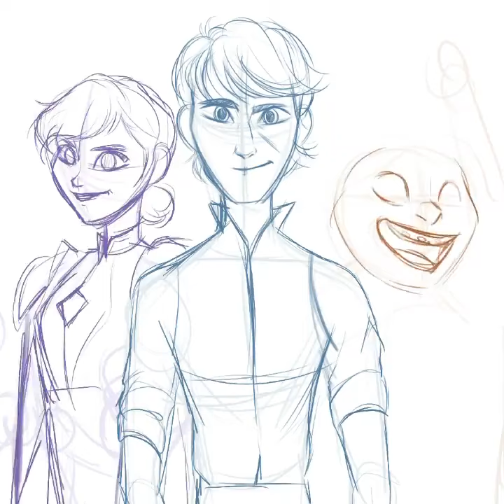Trollhunters Tales of Arcadia Speedpaint